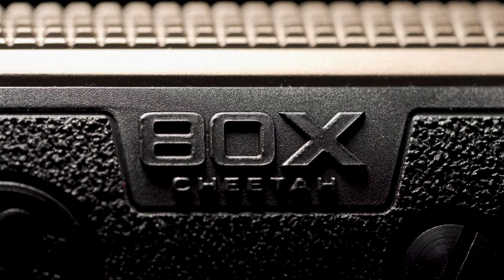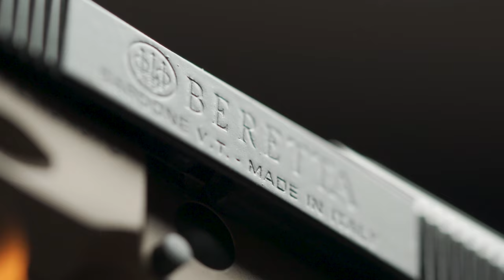Beretta 80X Cheetah Launch Edition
Beretta is bringing back the classic .380 with exceptional comfort & style.

The 80X Cheetah reimagines the legendary platform, with a new sleek design and enhanced features. With an easier-to-rack slide, lightened recoil from tuning of the slide weight, spring rates, and chambering in .380, the 80X Cheetah is designed with an enhanced fit and style for elevated speed and control. For those looking for something different, the 80X Cheetah comes in a premium assortment of color options with limited edition multi-tone variants and market-leading finishes. Before we made it the most comfortable and controllable pistol available, we made it a Beretta.

The Beretta 80X Cheetah - Style in EVERY detail.